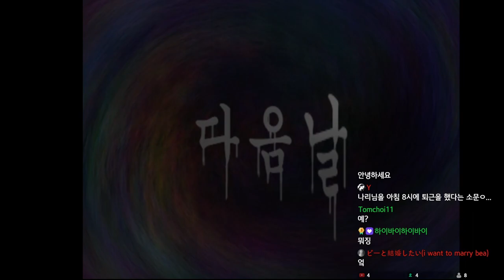[아임시안] 몸이 점점 무거워져서 큰일이야...얼른...얼른...돌아...가.....야...하는데...(이은날 1편)